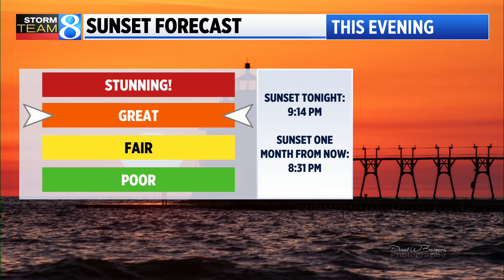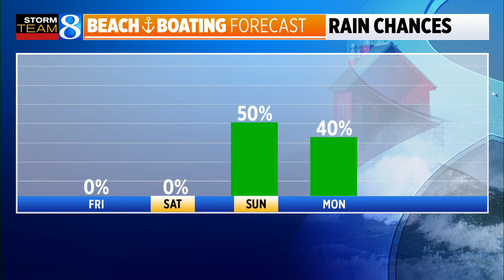Beach and Boating forecast, July 25, 2024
Water temperatures have dropped significantly over the last 24 hours but it’s sunny with clear skies. (July 25, 2024)